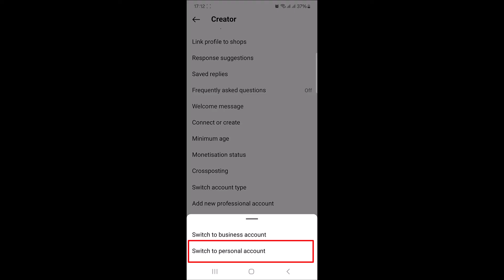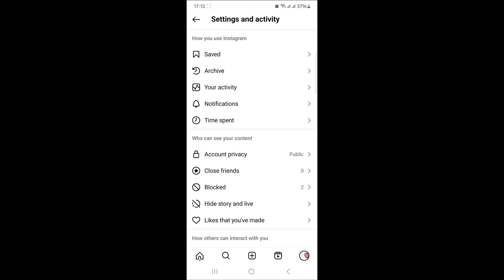How to Switch Back to Personal Account on Instagram 2024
This video guides about how to switch back to personal account on instagram.

Changing business or professional account to a personal one on Instagram allows for a more relaxed, authentic connection with friends and family outside of professional engagements.

To learn how to change to personal account on instagram, simply follow the step-by-step guide.

Here are the Steps to Change Business Account to Personal Instagram:

1. Open the Instagram App.

2. Tap on your profile picture at the bottom right corner of the screen.

3. Tap on three horizontal lines in the top right corner.

5. Tap on "Switch Account Type" and then simply tap on "Switch to Personal Account".

6. Tap "Switch to Personal account" in pop-up to confirm.

Instagram account is now switched back to personal account.

So that's how to switch back to personal account on instagram from business or professional account.

Ask me in the comments section below in case of any issue while switching back to Instagram Personal Account.

how to change business account to personal account in instagram
how to change my account from business to personal on instagram
how to change instagram account from business to personal
switch back to instagram personal account from business account
switch back to instagram personal account from creator account